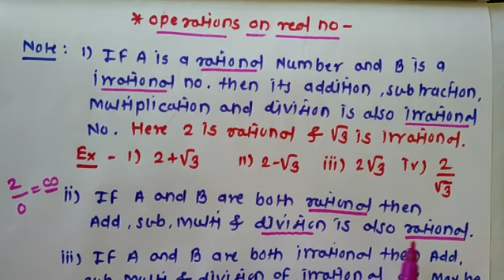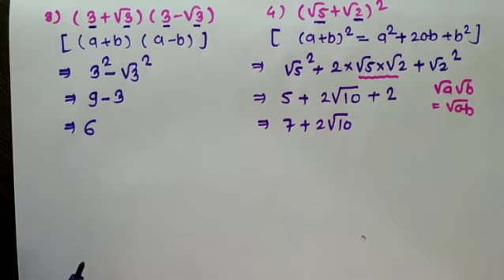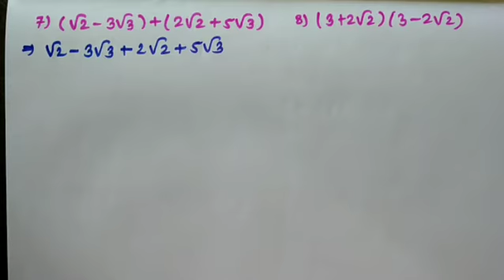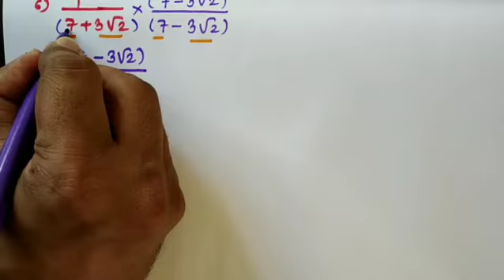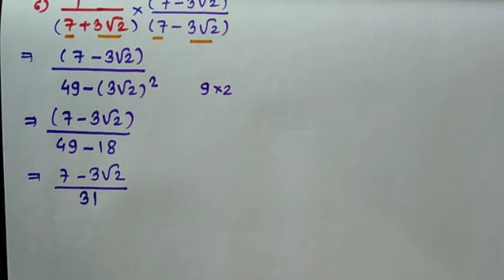NCERT Class IX Mathematics | Chapter 1 Number Systems.